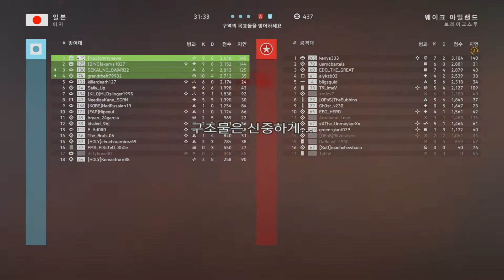[오늘의 게임복기] 9. 건설하면 안되는 구조물...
모든 구조물이 아군에게 유리한 것은 아니다...구조물은 신중하게...